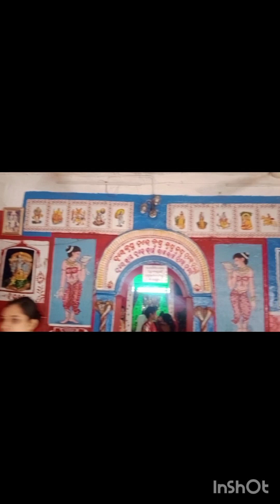ଆଜିର ଦିନରେ ବହୁତ ସାରା ବୁଲିଲୁ କୁଆଡେ କୁଆଡେ ବୁଲିଲୁ ଆସନ୍ତୁ ଦେଖିବା